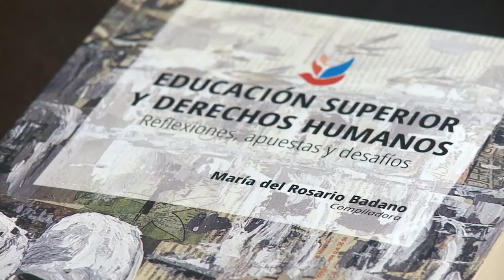Jornada "Derechos Humanos y Universidades"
El 19 de junio se desarrolló la Jornada "Derechos humanos y Universidades". Organizada por la Red Interuniversitaria de Derechos Humanos del CIN (Consejo Interuniversitario Nacional) y el Programa de Derechos humanos de nuestra universidad.